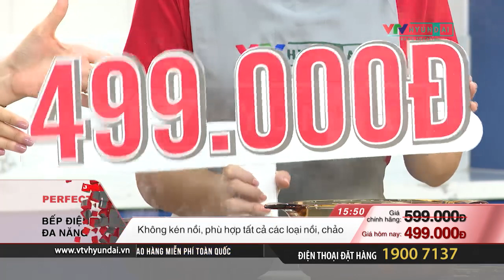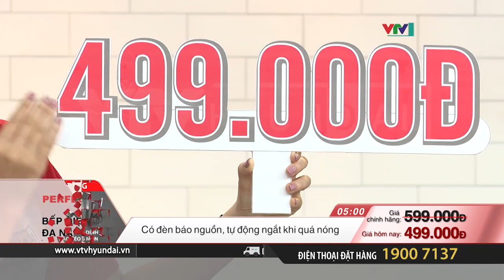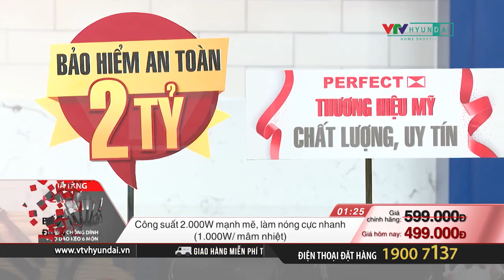1102 PERFECT BEP DIEN DOI CAO CAP SUA 1123